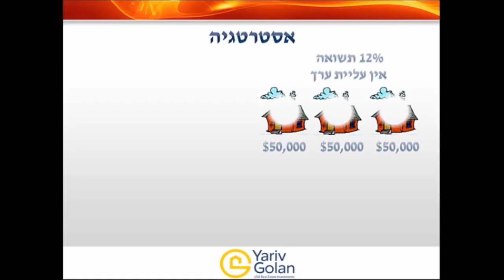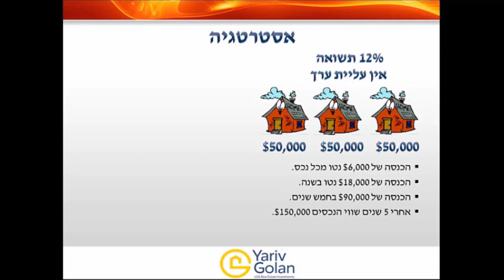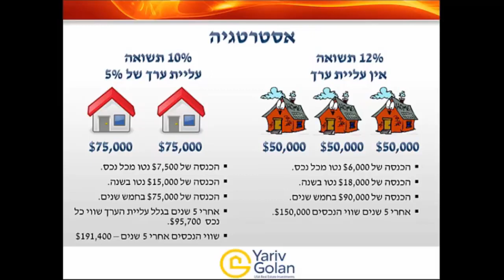יזםהשבועאסטרטגיות השקעה בנדל"ן ארה"ב.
כדי לבחור את אזור ההשקעה שלנו אנחנו צריכים לדעת מה התקציב שלנו, שזה אומר כמה אנחנו רוצים להשקיע? אם יש לנו למשל תקציב של 150,000$ האם נרכוש 2 נכסים של 75,000$ עם תשואה של 10% או 3 נכסים של 50,000$ עם תשואה של 12%.

אחד הדברים המרכזיים שצריך להבין לפני שמחליטים על עסקה אחת על פני השנייה הוא שתשואה גבוהה יותר משקפת סיכון גדול יותר בעסקה. ככל שהתשואה גבוהה יותר כך הסיכון שלנו יותר גדול.

יש כלל מאוד חשוב בתשואה שאתם חייבים להכיר והכלל אומר את הדבר הבא:

גובה התשואה משקף את הסיכון ואת ההשפעה על האקזיט.

זאת אומרת שככל שהבית ייצר תשואה גבוהה יותר כך האקזיט שלנו והצפי לעליית ערך הבית יהיה קטן יותר ולהפך. בית עם תשואה נמוכה יותר יהיה בשכונה טובה יותר ועם צפי גדול יותר לעליית ערך ולאקזיט יותר גדול.

זאת אומרת שבחירת האזור הוא קונוטציה ישירה של רמת הסיכון שאנחנו רוצים להיות בו, כל אחד מכם יצטרך לבחור לעצמו איזה סכום הוא מתכוון להשקיע בכל נכס ובאיזה רמת תשואה הוא רוצה להיות.

הגדרת המטרות בהשקעה היא להגדיר מראש מה אנחנו רוצים להשיג בהשקעה שלנו – זאת אומרת אם אנחנו מחפשים תזרים מזומנים גבוה או נמוך? האם אנחנו מחפשים עליית ערך של הנכס, צריך להבין שקשה מאוד למצוא את כל המרכיבים בהשקעה אחת. בדרך כלל זה יהיה אחד על חשבון השני. באזור שנמצא במגמת עלייה נוכל למצוא נכסים עם תשואה נמוכה יותר אבל עם פוטנציאל גבוה לעלייה בערך הנכס.